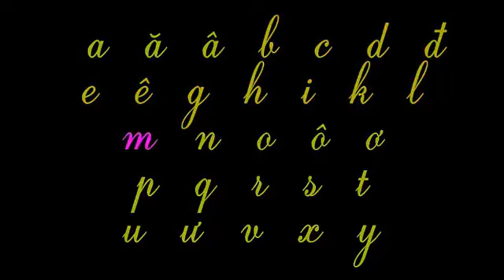Bé học bảng chữ cái tiếng việt qua bài hát